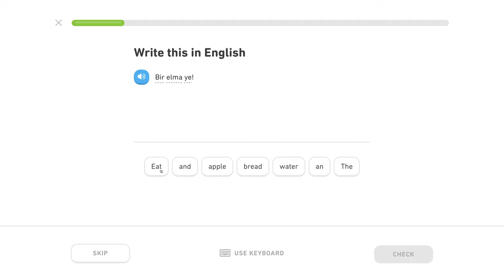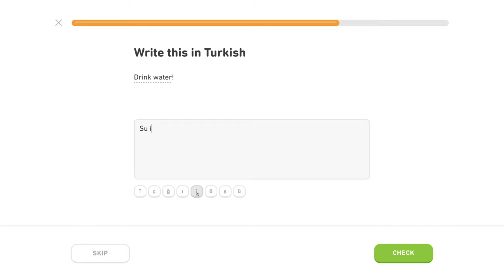🇹🇷 Základy - Level 1/5, lekcia 0/4 - Turecky s Yetim